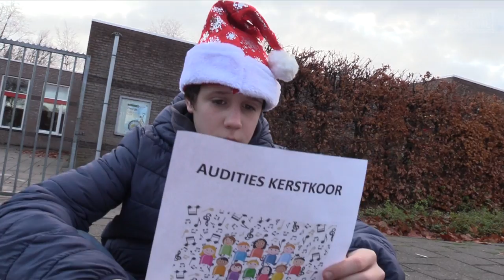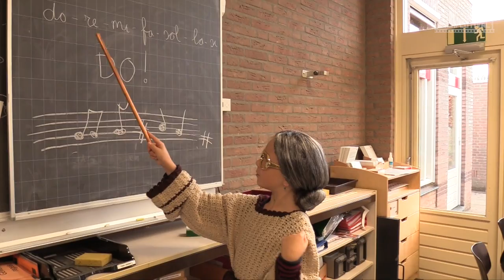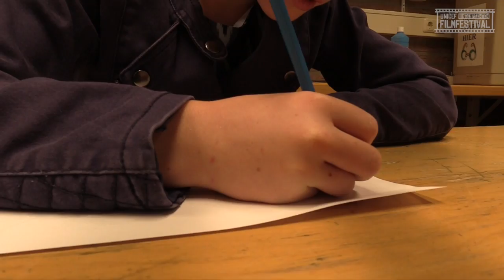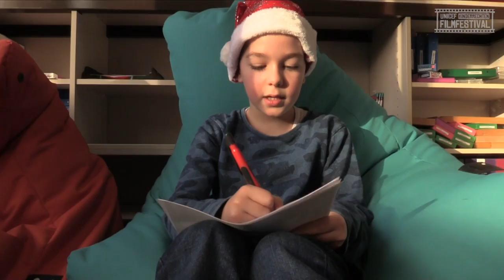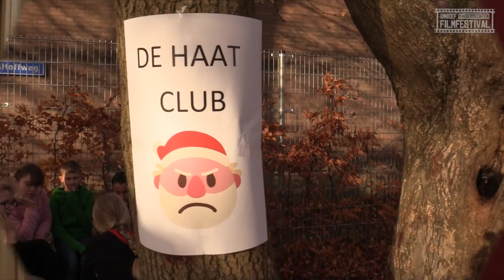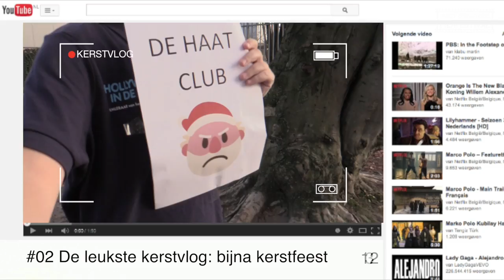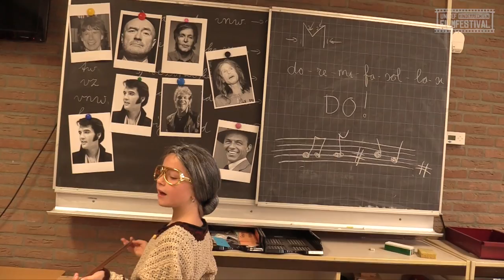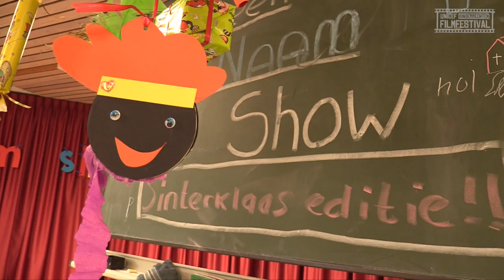🎬 Kerst Stress 🎄 - UNICEF Kinderrechten Filmfestival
Kijk mee op deze school waar iedereen stress heeft omdat het Kerstfeest eraan komt. Het is een verzameling van super grappige scenes. Kijk onder naar de verschillende  leuke scenes in de deze film.
0:00 Intro
8:23 Het verhaal van de Kerst opa 👴
12:45 Vals zingen in het Kerstkoor 🎵
14:00 De school versieren en vernielingen
16:01 Huilende directeur en reddende engel 👼
18:45 Pesters
19:30 Reddende Engel en Kerstman
23:24 Speciale Kerstboodschap en link naar Bloopers

📚 Artikel 6 : Leven en ontwikkeling

Meedoen?